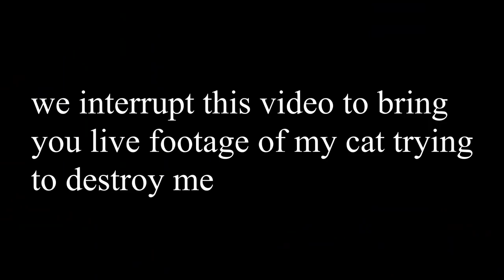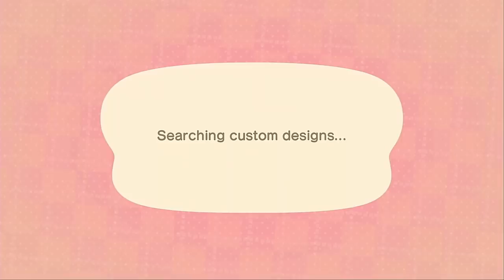fake bridge and more decorating! 🐸ACNH let's play ep. 8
hi froggyarmy! here is the next vid in my let's play series, which is pretty much just me terraforming and decorating 🙈 I hope you like it! I think it came out super cute! I always have fun just turning on the game and seeing what I end up doing that day 😊
CODES:
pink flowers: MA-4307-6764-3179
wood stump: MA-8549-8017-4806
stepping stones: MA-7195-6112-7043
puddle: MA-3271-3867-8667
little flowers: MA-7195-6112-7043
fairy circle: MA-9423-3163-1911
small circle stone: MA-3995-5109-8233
stone circle with leaves: MA-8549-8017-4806
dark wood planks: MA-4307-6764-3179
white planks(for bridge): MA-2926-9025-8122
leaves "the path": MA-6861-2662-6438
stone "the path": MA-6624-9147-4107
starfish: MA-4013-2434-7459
what I use:
capture card
recording: obs
editing: davinci resolve
jokes: my last surviving braincell